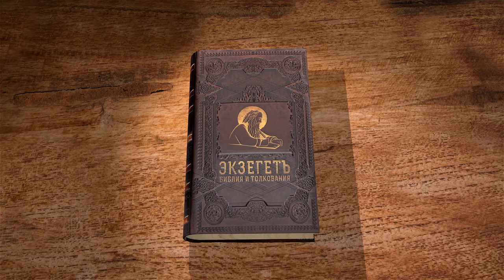Евангелие от Марка. Глава 16. Протоиерей Олег Стеняев. Библия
Продолжаем цикл лекций Протоиерея Олега Стеняева - толкование Евангелия от Марка.
Друзья, просим обратить внимание что комментарий даётся по тексту Острожской Библии 1581 года.
Разбираем 16-ую, заключительную главу касаемся следующих тем:
О женщинах, пришедших ко гробу Иисуса Христа.
Почему приходят именно женщины?
О Любви в их сердцах.
О юноше, который возвестил женам Благую Весть.
О диалоге жен-мироносиц с Ангелом.
Почему Ангел предстает всегда в виде юноши, а Херувимов изображают как детей?
Толкование "будьте как дети".
Об изгнании семи бесов из Марии Магдалины.
О явлении Христа Луце и Клеопе, шедшим во Эммаус.
Об облечении Иисусом Христом неверия и жестокосердия Апостолов, не поверившим женам-мироносицам.
О послании Апостолов на Всемирную проповедь.
О вознесении Иисуса Христа.
Об оправдании всего человечества в глазах Бога.